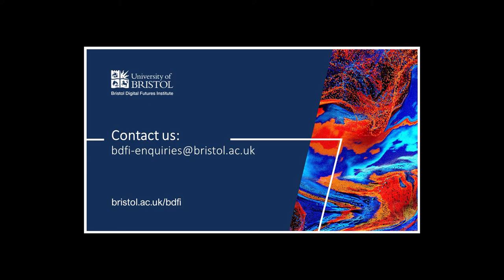Dr Sanja Milivojevic: What does the interdisciplinary approach bring to digital futures?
As part of the BDFI introduces seminar series Dr Sanja Milivojevic discusses the benefits of 'multiple goggles' when looking at tech, futures and criminology.